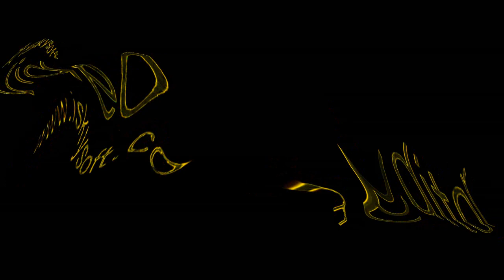Preview 1280 Magisto Effects Round 318 V2 V2